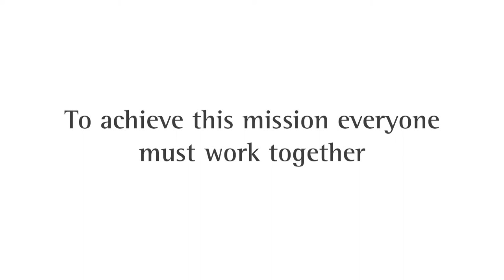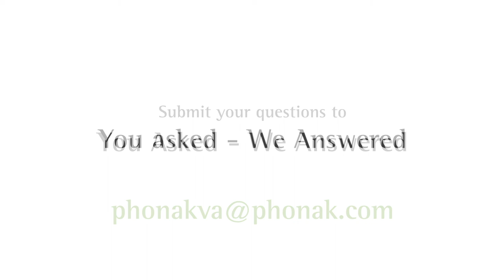One Team; One Mission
Terry Haskins, Phonak Government Services Customer Relationship Manager, shares a special message on our organizational changes to best serve your needs and our mission to the VA.